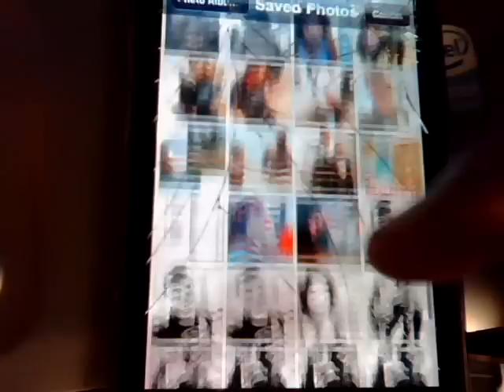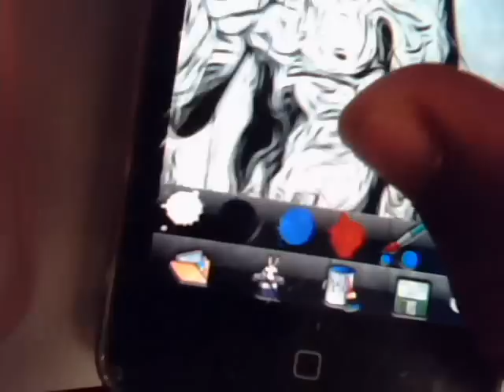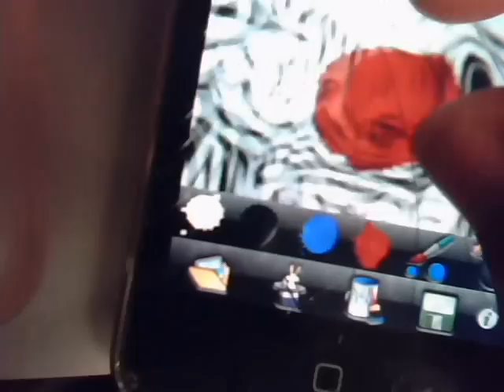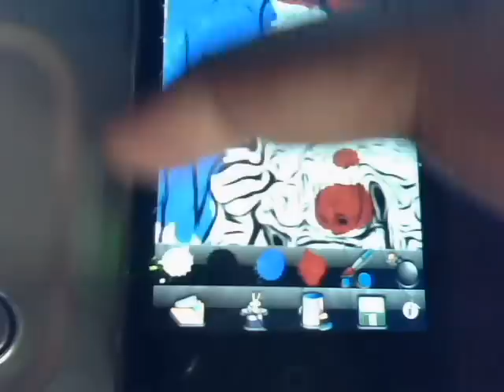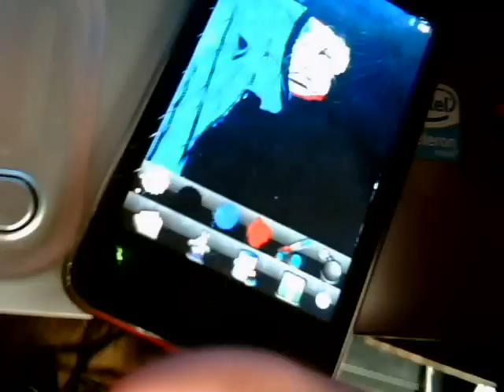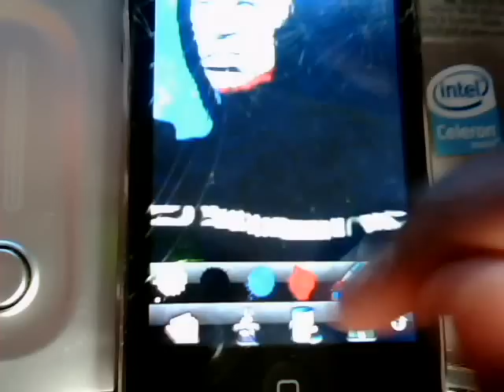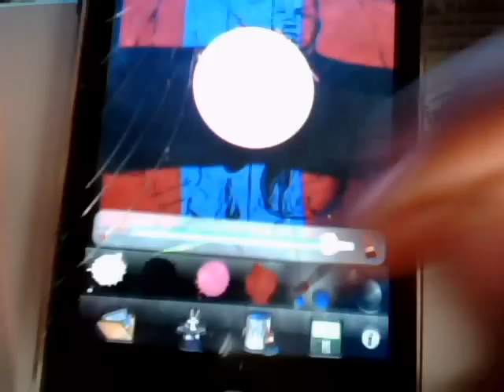Toon Paint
Toon Paint ipod app. it's great. it cartoonizes your photos. and you can easily tweek them to your pleasure. i use it almost everyday